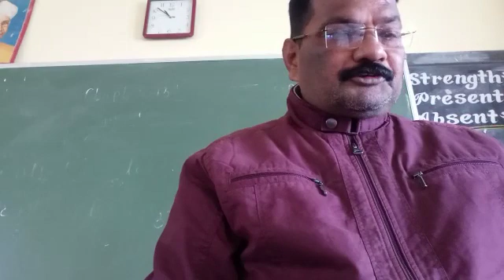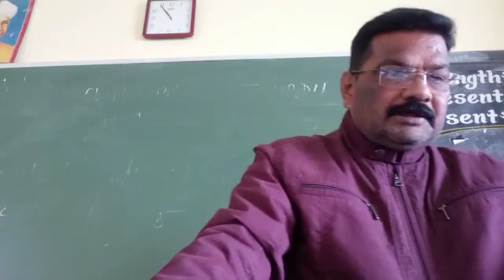Class_9_English_My_Childhood_by_Dr_S_S_Pathak